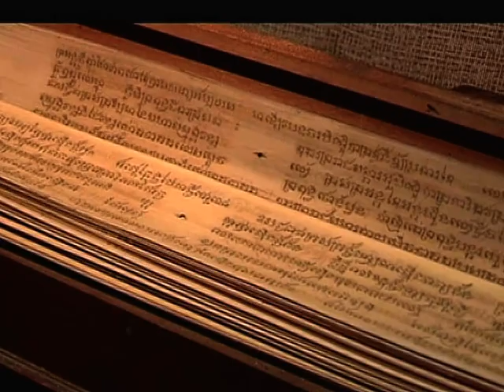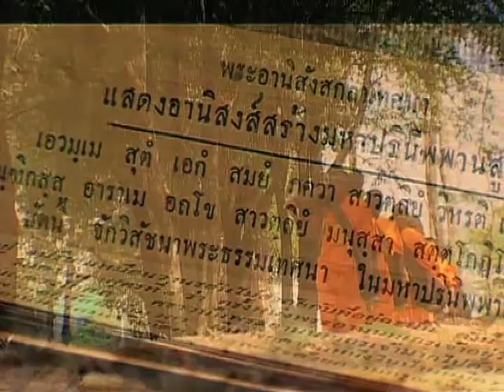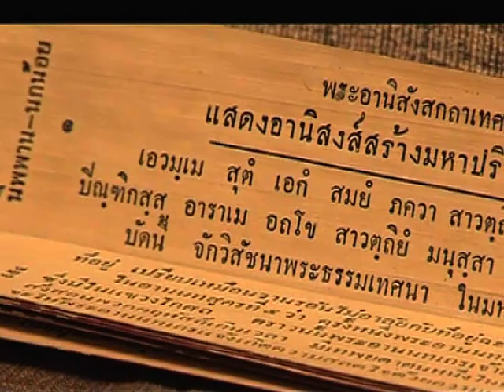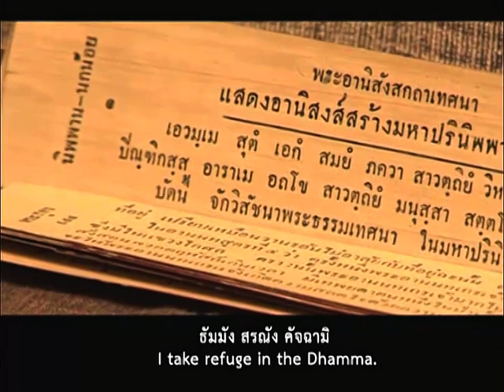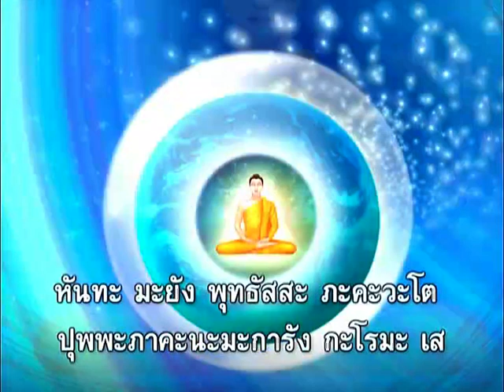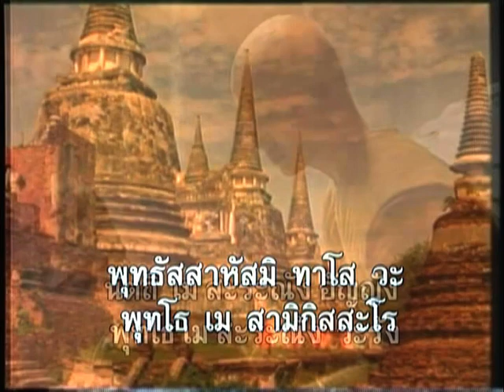การสวดมนต์ทำวัตรเย็น ๑ พม เสถียร